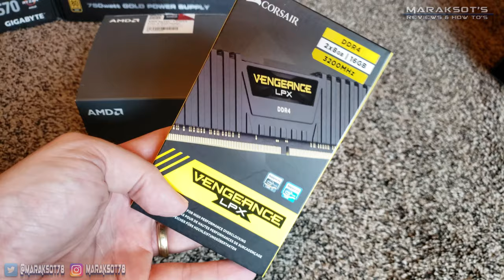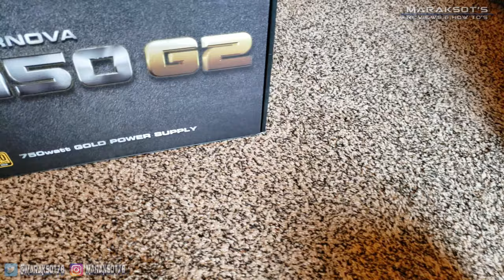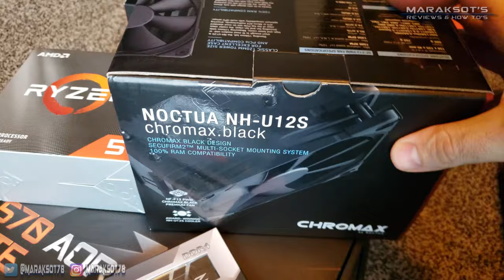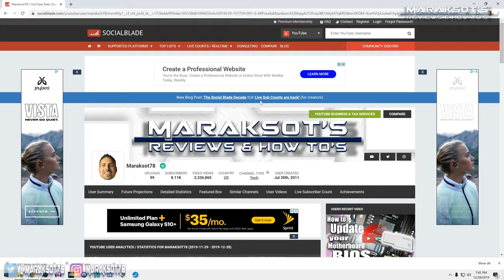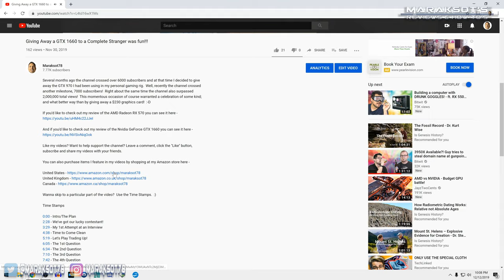Cringiest VLOG of All Time #6: Giving Away 2 Gaming PC's! Ryzen 7 2700X, Ryzen 5 3600 & RX 5700XT's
Believe it or not the fact that this video is my 100th video is purely coincidence.  I did not plan this at all but it is surely fitting of the occasion to do a big giveaway like this.  In this VLOG I chronicle the reasons why I'm building these PC's, why I've chosen to give one to my friend, Paul, and the other to my Brother in Law, Josh and then surprising them with their new gaming PC's.  This video took a lot of time and money to make but was also some of the most fun I've ever had.  I hope you enjoy it too.  If you're into PC gaming and computer hardware like the AMD Ryzen 7 2700X, Ryzen 5 3600, G.Skill Trident Z RGB 3600MHz DDR4, Corsair Vengeance LPX 3200MHz DDR4, X570 Aorus Elite motherboard or the Gigabyte RX 5700XT Gaming OC 8GB graphics card then I think you will.

United States
United Kingdom

Wanna skip to a particular part of the video? Use the Time Stamps. :)

Time Stamps

0:00 - Scaring my brother-in-law  XD
0:15 - Intro
0:47 - The Plan: part 1
2:26 - Surprise upgrade parts: part 1
5:03 - Surprise upgrade parts: part 2
5:55 - The Plan: part 2
6:49 - Swapping the 2700X for the 3900X
7:16 - Building Paul's surprise PC
8:11 - The Reveal: part 1 (Paul)
12:56 - One PC given away, one to go!
13:39 - Building Josh's surprise PC
15:17 - The Reveal: part 2 (Josh)
19:11 - Thanks for Watching! Like, Share, Comment & Subscribe! :)

"It's All Happening" by Huma-Huma from the YouTube Creator Studio Music Library

"Wrong" by Dan Henig from the YouTube Creator Studio Music Library

"We Wish You a Merry Christmas (Instrumental Jazz)" by E's Jammy Jams from the YouTube Creator Studio Music Library

"Flames" by Dan Henig from the YouTube Creator Studio Music Library

"Demilitarized Zone" by Ethan Meixsell from the YouTube Creator Studio Music Library

"Fight or Flight" by Ethan Meixsell from the YouTube Creator Studio Music Library

"You Like It" by Vibe Tracks from the YouTube Creator Studio Music Library